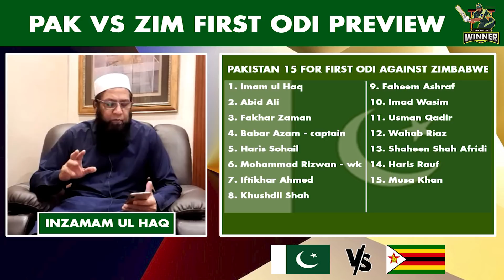Selectors Ki Policy Wazay Nazar Nahi Arahi | Mazeed Youngsters Ko Mouqa Dena Chaye Tha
Inzamam-ul-Haq, also known as Inzi, is a former Pakistan cricketer Captain. He was the leading run scorer for Pakistan in one-day internationals, and the third-highest run scorer for Pakistan in Test cricket. He is the only Pakistani batsman to score 20,000 runs in international cricket arena